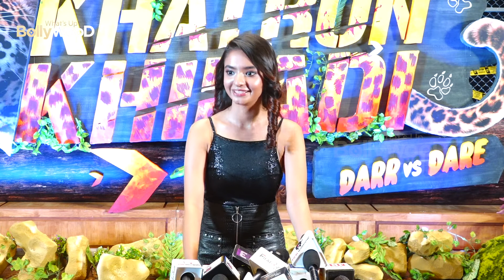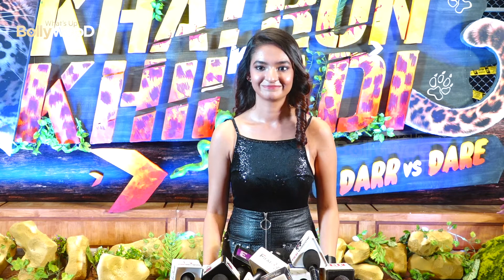Anushka Sen on being the youngest contestant in the HISTORY of Khatron Ke Khiladi 11 Full Intervie